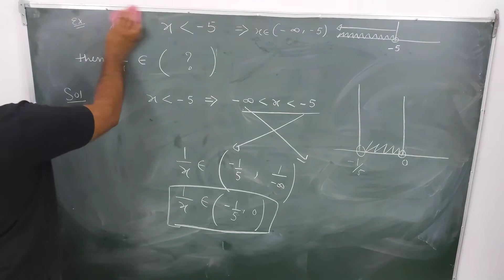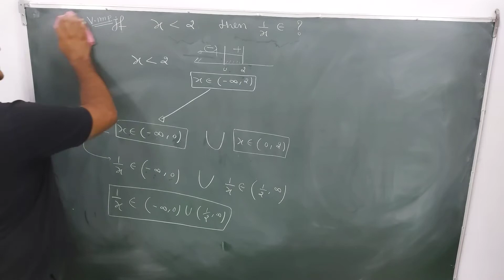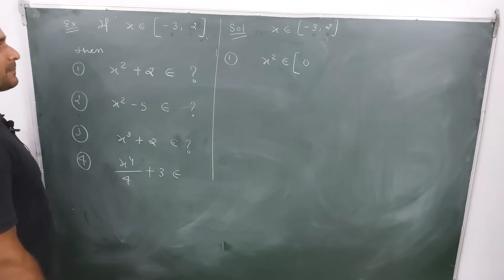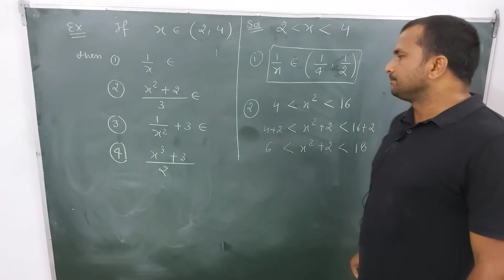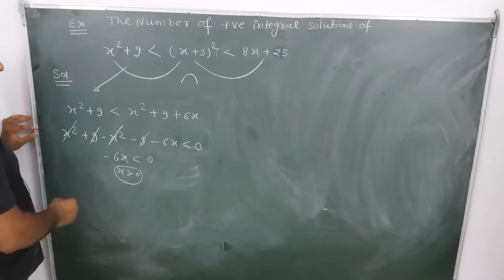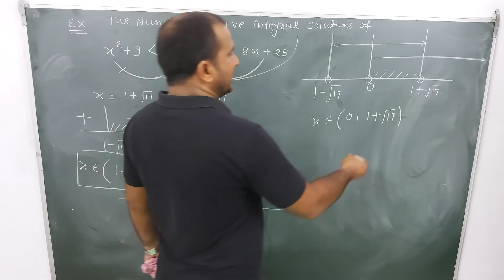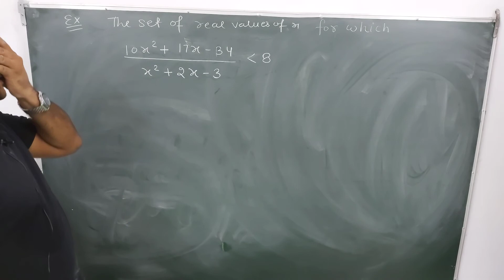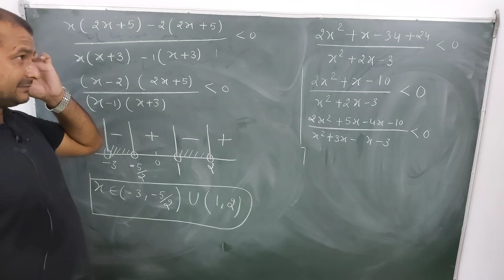BASIC MATHEMATICS FOR IITJEE LECTURE -13